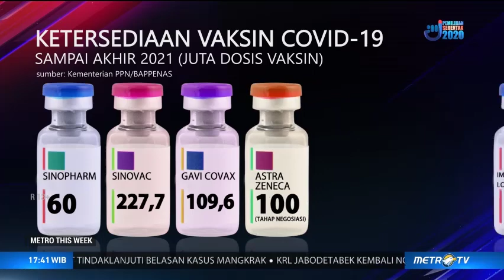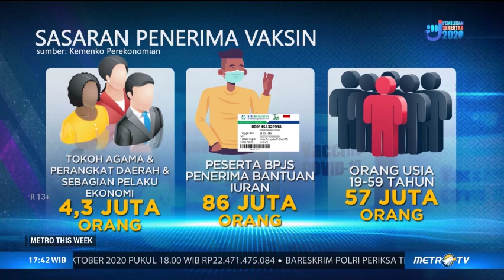Daftar Prioritas Penerima Vaksin Covid-19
Pemerintah telah menyusun peta jalan vaksinasi nasional covid-19. Mereka yang masuk daftar prioritas akan didahulukan. Adapula skema vaksinasi mandiri untuk rakyat yang mampu.